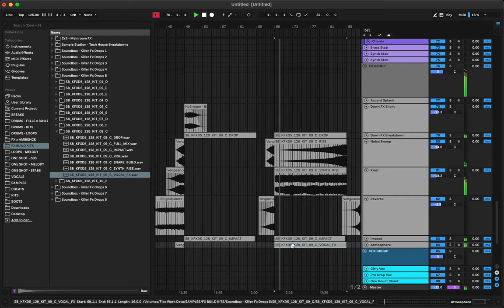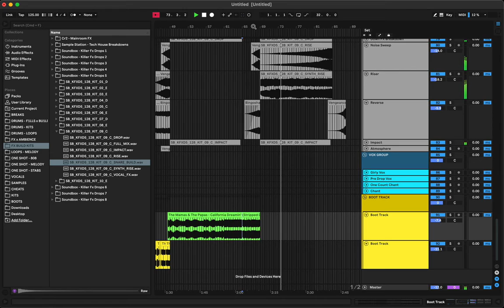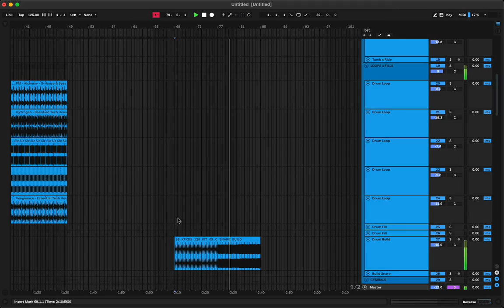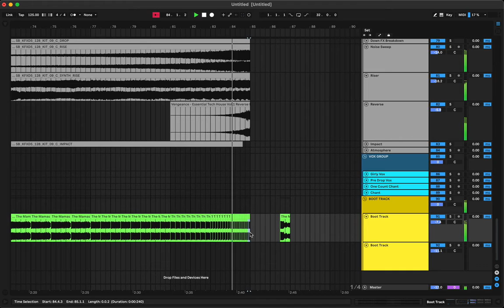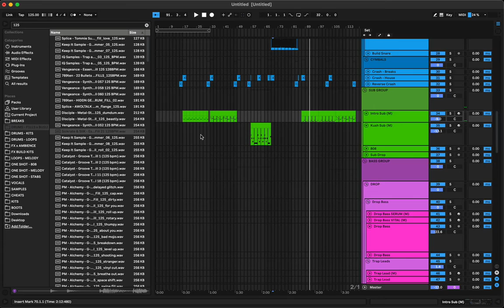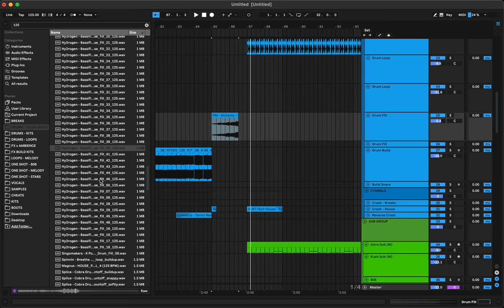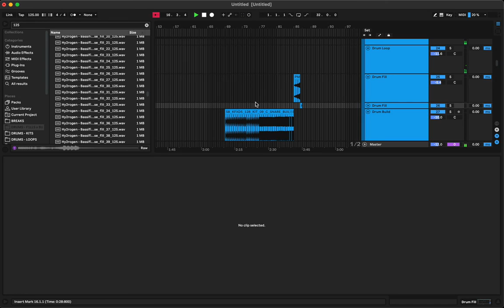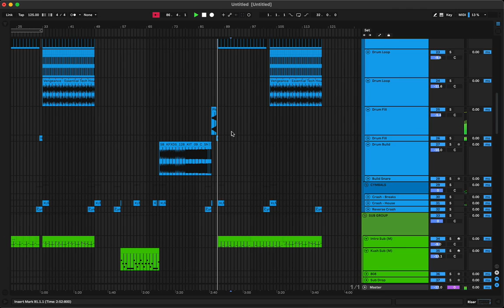TECH HOUSE BOOT BREAKDOWN PT 2| OnDaMiKe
I also have a masterclass course that has in depth guides lessons with over 300+ videos and the project file below:

# Tech House
# Tech House Boot

.# Tech House Breakdown
#. Tech House Mix
#. OnDaMiKe
# Tech House 2024
#. Club Music
# Dance Music
# House Music
#. Electronic Music
#. DJ Set
# Club Bangers
# House Bootlegs
#. Tech House Tutorial
# Tech House Party
# DJ OnDaMiKe
#. Party Mix
#. Festival Music
#. Underground House
#. Tech House Vibes
#. Dancefloor Hits
#. Party Vibes
#. House DJ Set
#. Club Hits
#. Tech House Grooves
# Tech House Beats
#. Bootleg Tracks
#. Tech House Remix
#. House Bangers
#. Dance Mix 2024
#. Tech House DJ
#. House Party Mix
#. Club Mix 2024
#. Tech House Essentials
#. Tech House Jam
#. OnDaMiKe Mix
#. DJ Music 2024
#. Dancefloor Essentials
#. Summer House
#. Rave Music
#. EDM House Mix
.# DJ Boot
.# Club Music Mix
# Electronic Dance
#. DJ Tech House
#. High-Energy House
#. Tech House Sessions
#. House Music Mix
#. Remix Breakdown
#. Tech House Live
#. Party Anthems
#. Nightlife Mix
#. Tech House Tracks
#. Dance Floor Beats
# House Festival Mix
#. DJ Set Breakdown
#. House Music Vibes
#. Club Anthem
#. Underground Tech House
# EDM Club Mix